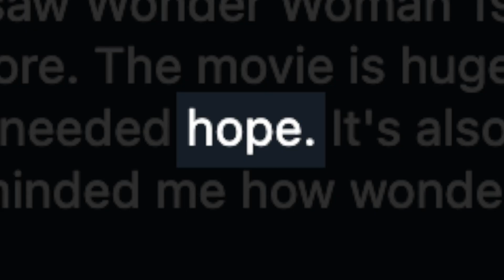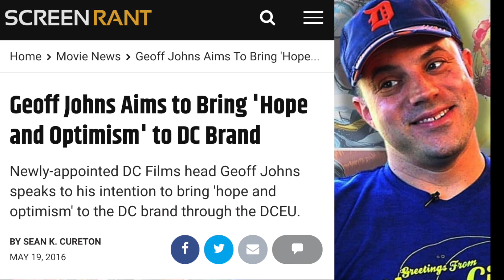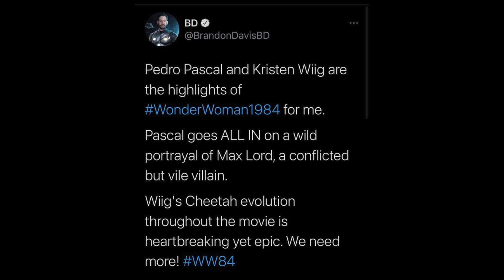Wonder Woman 1984 and Shill Reactions On Social Media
Wonder Woman 1984 early reactions from critics

⚡️ Welcome to the Film Gob Universe

Movie news, reviews and live shows!

VILLAIN EMOJI CODES
:lord:  :johns:
:bob:  :baby:
:campea: :armin:
:jane:  :joss:

TWITTER.com/FilmGob

FACEBOOK.com/FilmGob

INSTAGRAM.com/FilmGob

LETTERBOXD.com/FilmGob

CULTJER.com/FilmGob

💲 HOW TO SUPPORT FILM GOB

TEESPRING STORE
Teespring.com/stores/FilmGob